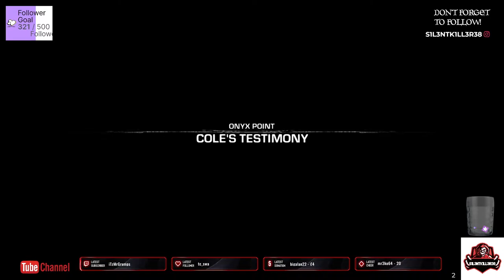gears of war judgement part 2 -No Commentary